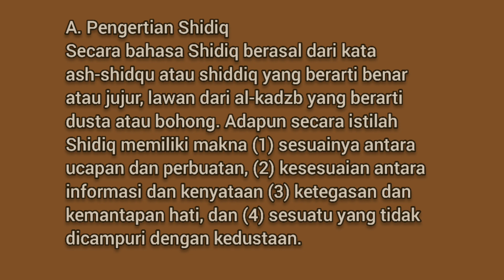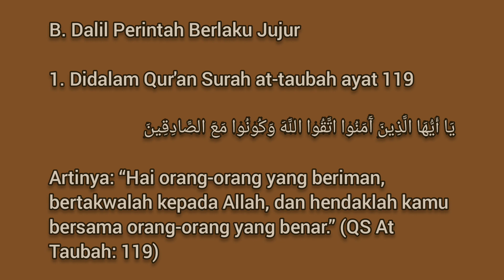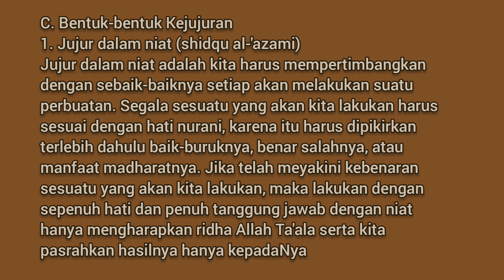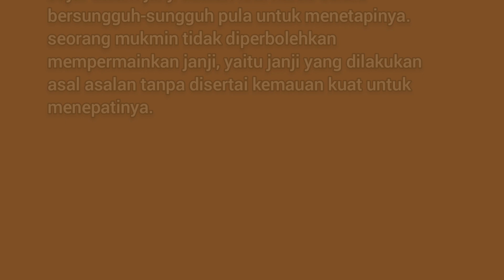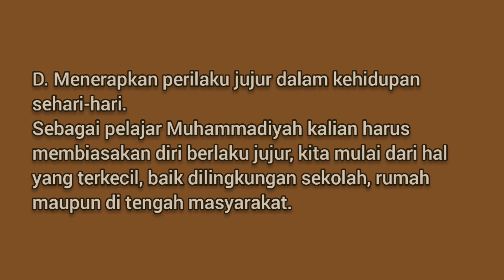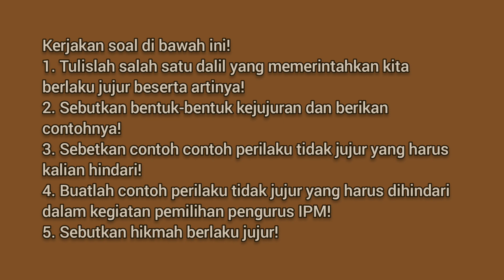AKIDAH AKHLAK BAB 3 SHIDIQ